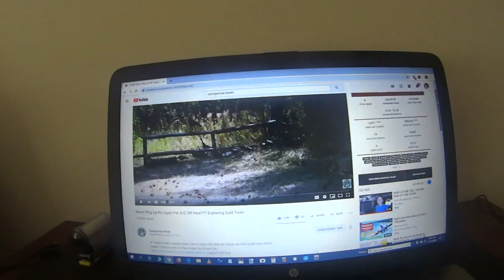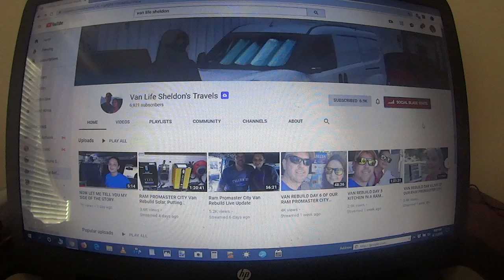Vanlife Sheldon's Travels MORE LETTERS